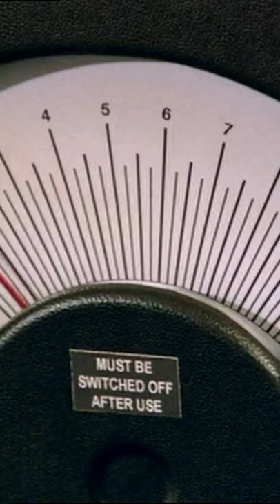demonstrating stress machine it crowd moment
hope you enjoy the short